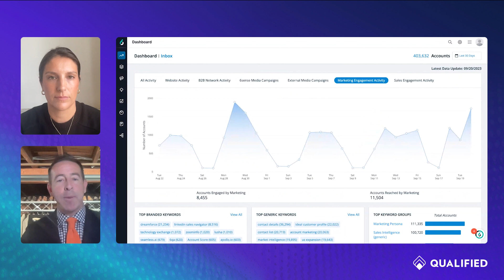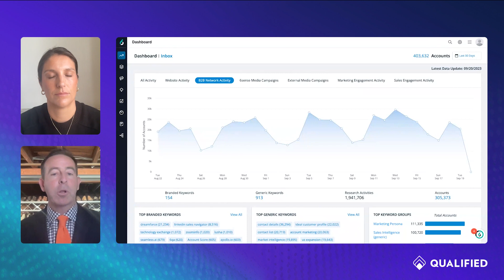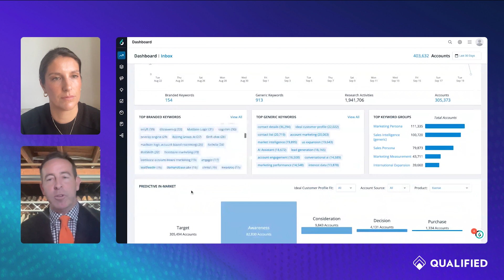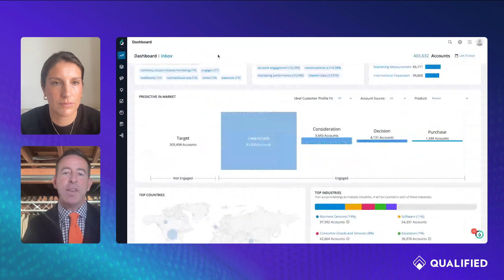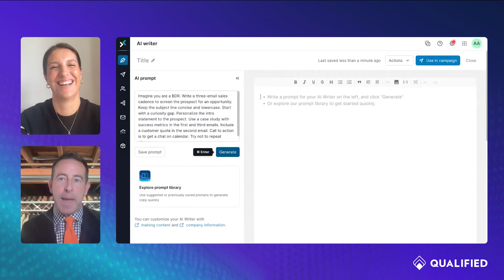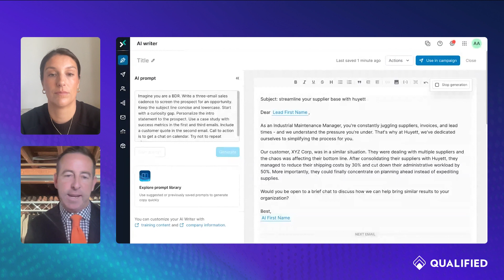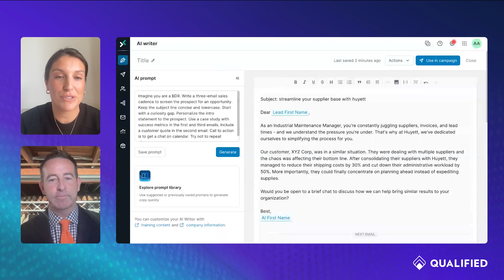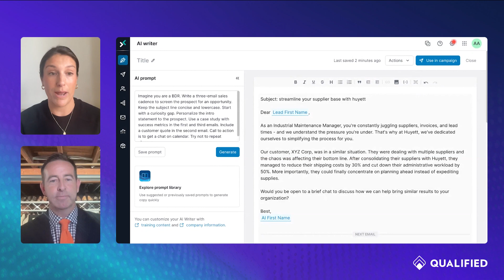Close More Deals with 6sense Revenue AI™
It's time for your GTM team to stop guessing, and start winning. In this episode, Ami Arad, Senior Principal Product Evangelist at 6sense, shows us how 6sense Revenue AI™ can help sales and marketing teams drive predictable growth by understanding anonymous buyer behavior, and orchestrating perfectly timed and relevant outreach to improve conversions. Plus, get some hints on what is next for 6sense Revenue AI™.